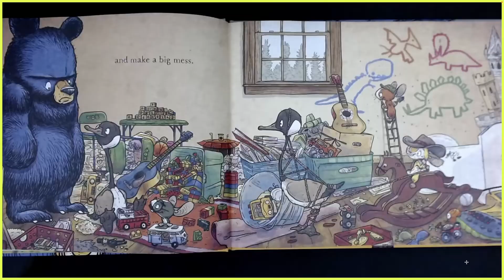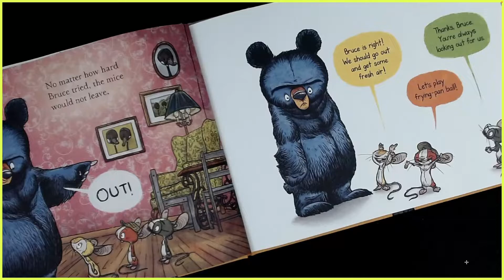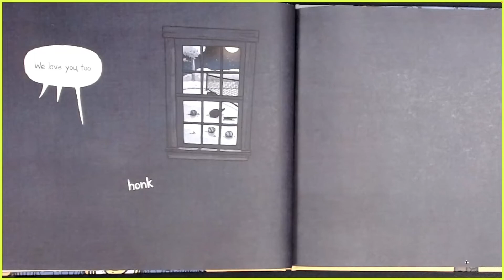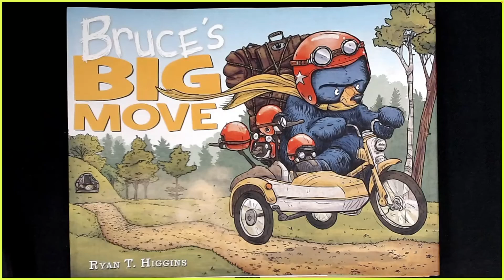"Bruce's Big Move" presented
A read aloud of "Bruce's Big Move" written and illustrated by Ryan T. Higgins.
Bruce, our favorite curmudgeonly bear shares his home with not only his four geese, but three rowdy mice besides! Fed up with their shenanigans, Bruce sets off to find a rodent-free household. But as usual, nothing goes quite according to plan. . . A hilarious sequel for fans of the previous Bruce books, as well as a standalone discovery for new readers, Bruce's next reluctant adventure is sure to keep kids giggling.

Teaching Support: Moving, blended families, cause and effect, compare and  contrast, inference, making connections.